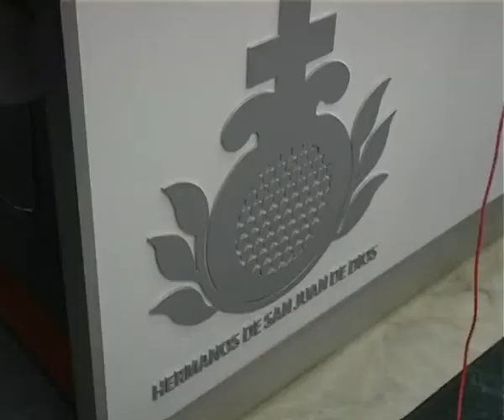Actos Santa Clotilde por San Juan